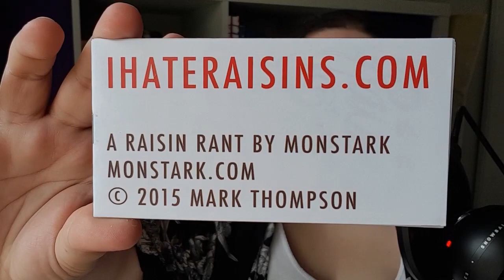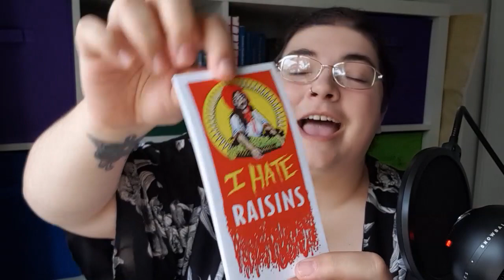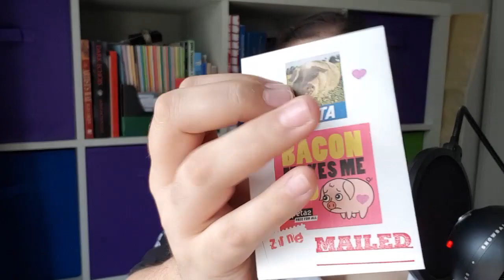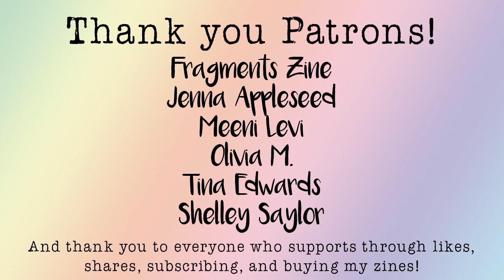Happy Mail Monday - Short and Sweet Edition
Welcome to another Happy Mail Monday video. This is the state of my brain on very little sleep and an early morning.

Thanks to the wonderful zine friends who sent me mail!

Shelley Saylor!

Jaime Nyx
Australia